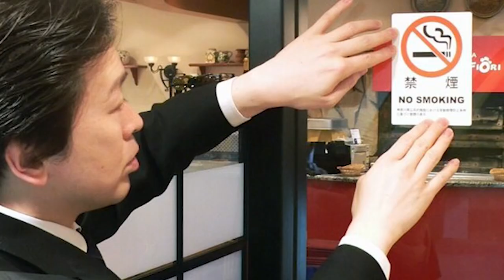بزرگترین باور غلط در مورد نیکوتین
سلام سلاطین
امروز میخوام در مورد بزرگترین باورهای اشتباه در مورد نیکوتین صحبت کنم
نمیدونم شما هم شده که تا حالا بخاطر ترک نیکوتین روش های مختلفی رو امتحان کرده باشین یا خیر
مثلا از آدامس های نیکوتینی یا ویپ استفاده کرده باشین و یا پچ پوستی رو امتحان کرده باشین
جالبیش اینه که در اوایل مصرف واقعا میل شما به نیکوتین کاهش پیدا میکنه اما تحقیقات نشون داده که در بلند مدت دوباره میل به مصرف سیگار افزایش پیدا میکنه
و سوالی که پیش میاد اگر واثعا نیکوتین اعتیاد آوره پس چرا جایگزین های ترک سیگار نمیتونه جلوی کشیدن سیگار رو بگیره